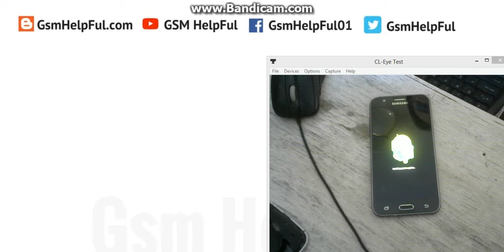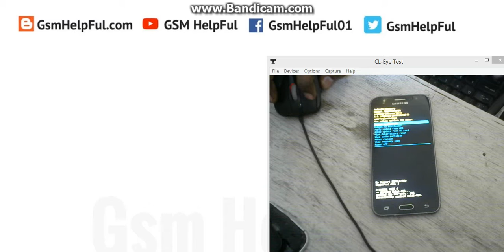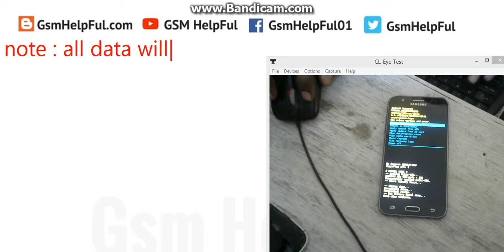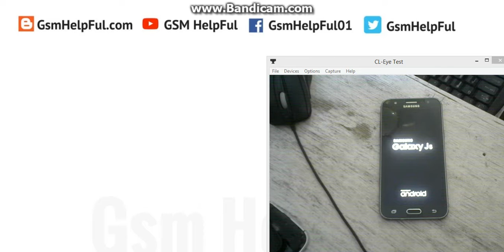Hard reset OR Remove Pattern Lock in Samsung Galaxy J500F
How to fix hang on logo, restarting problem, pattern lock, screen lock in Samsung Galaxy J500F/DD ?